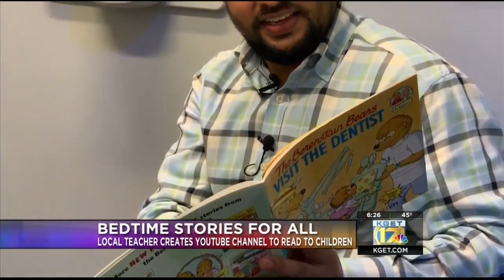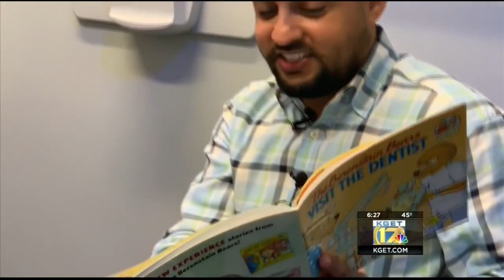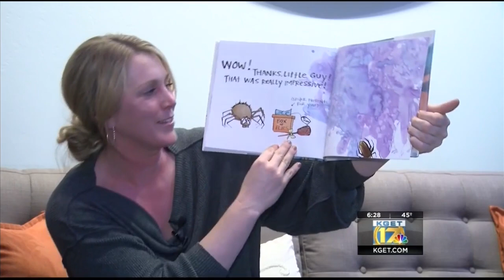Ms. Chaudhry's Champions